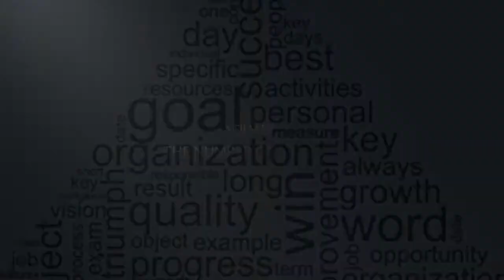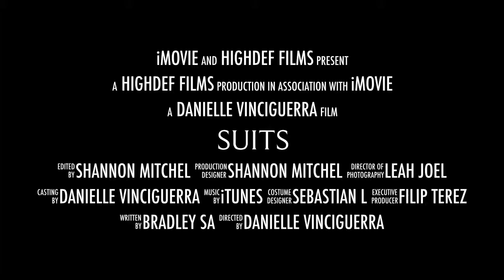Suits- Group 1 Trailer Mid Term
Powerpoint uploaded to Canvas with trailer attached.